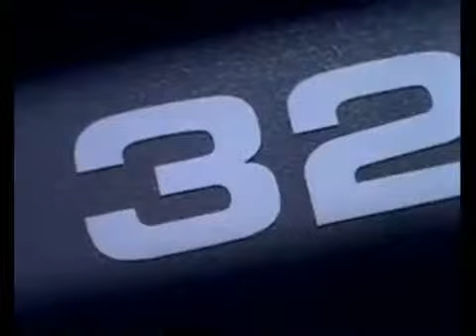Commodore Amiga CD32 TV Commercial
Commercial of the Commodore Amiga CD32 Video game console.

Year: 1993